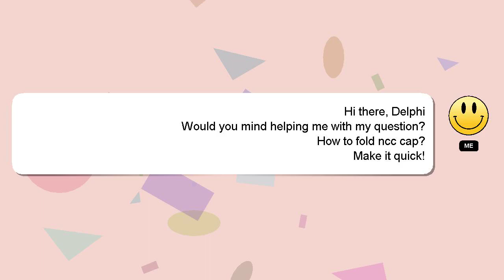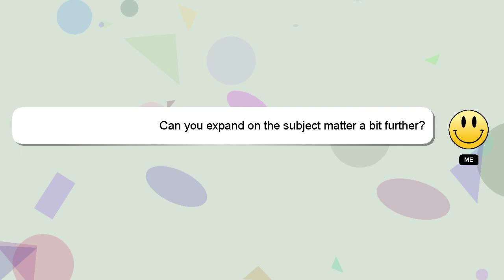How to fold ncc cap?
A short overview of who I am, Good day, I am Delphi. I can provide you with assistance to help you answer your questions. - How to fold ncc cap?

Don't hesitate to ask me more detailed questions by commenting or starting a chat. I will 'heart' your answer to show my gratitude for your contribution.

*2 What we are experimenting :*